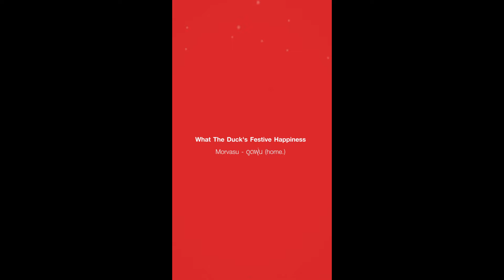Morvasu x Violette Wautier - ดูดฝุ่น (Festive Happiness) [Official Audio]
Song: ดูดฝุ่น (Festive Happiness)
Artist: Morvasu x Violette Wautier
Album: Festive Happiness
Arranger: BANGPUN
Producer: BANGPUN